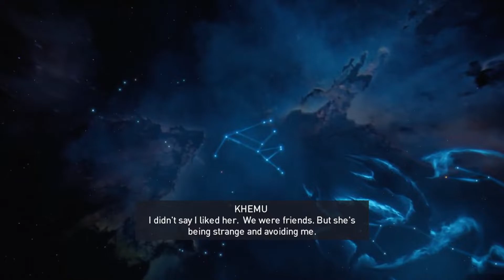The goat fish stone circle star - Assassin's Creed Origins